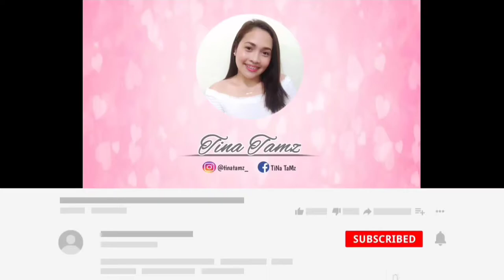UBE ENSAYMADA • SOFT & CHEESY (NEGOSYO IDEA)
INGREDIENTS:
• For the Dough •
3 cups ALL-PURPOSE FLOUR
plus additional (for kneading)
⅓ cup WHITE SUGAR, granulated
2 ½ tsp INSTANT DRY YEAST
½ tsp SALT
2 tbsps POWDERED MILK
⅔ cup WARM MILK
2 large EGGS, beaten
⅓ cup UNSALTED BUTTER, melted

UBE HALAYA

• For Toppings •
UNSALTED BUTTER, softened
WHITE SUGAR, granulated

Yield: 17-18pcs. (50grams each ensaymada)

Tips: Before kneading, grease the flat surface and hands with oil or butter if the dough is sticky. Keep on kneading until smooth and elastic.

Hope you enjoy watching & happy cooking!

♡ TiNa ♡